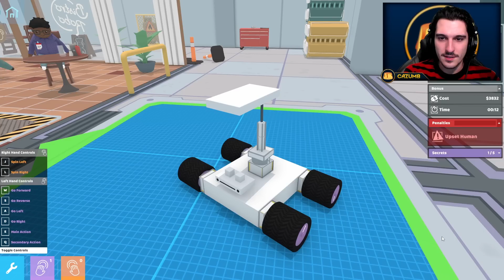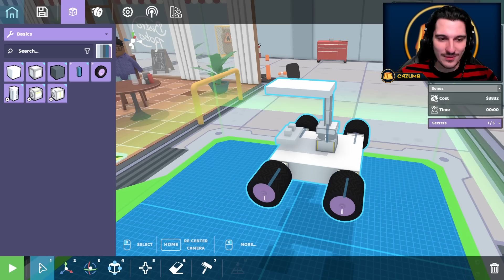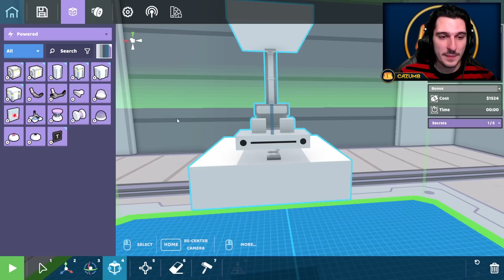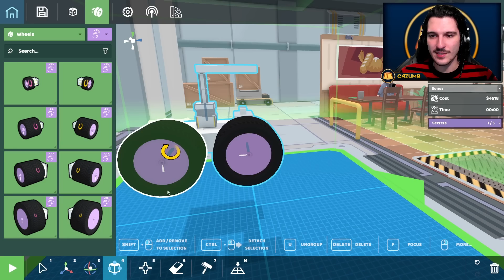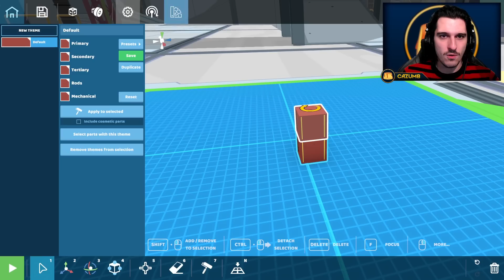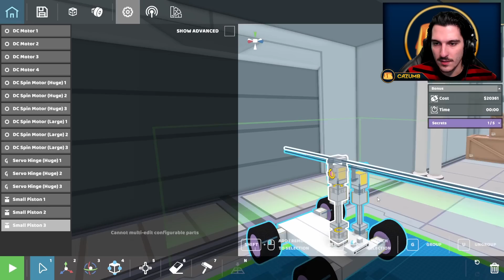Construindo Robôs LOUCOS e a MATÉRIA VERMELHA - Jogando RoboCo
Conheçam RoboCo, um jogo que ainda está para ser lançado onde você constrói robôs de diversos tipos, como robôs que entregam sanduiches, robôs que cortam madeira e é claro.. ROBÔS QUE BUGAM TUDO E DESTROEM AS LEIS DA FÍSICA!!